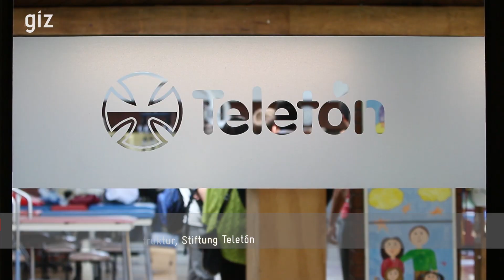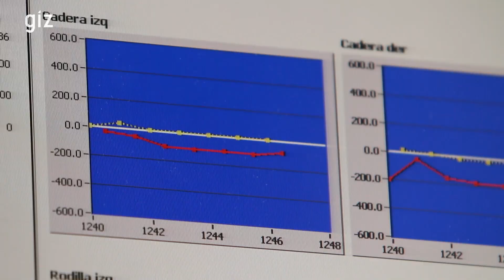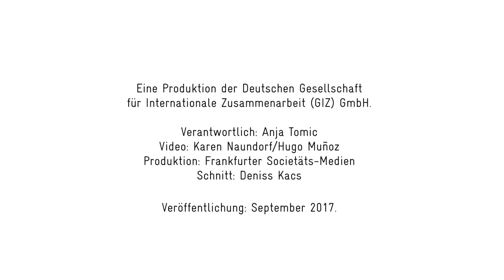GIZ: Energiewende in Chile. 2017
Chile hat es innerhalb weniger Jahre geschafft, zum Vorbild für seine südamerikanischen Nachbarn zu werden. Die GIZ unterstützt den Andenstaat bei seiner Energiewende.